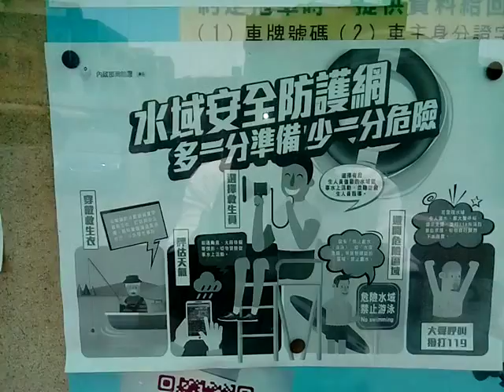VID 20180421 120348水域安全防護網文宣